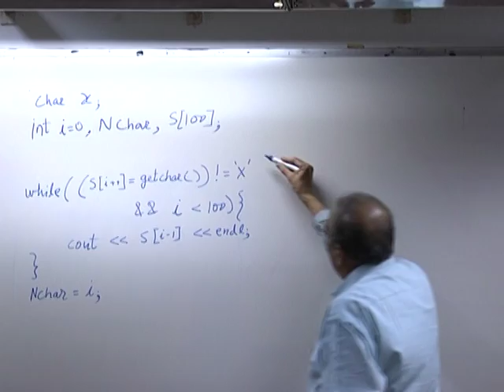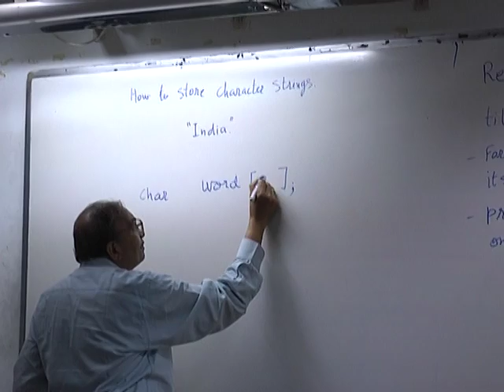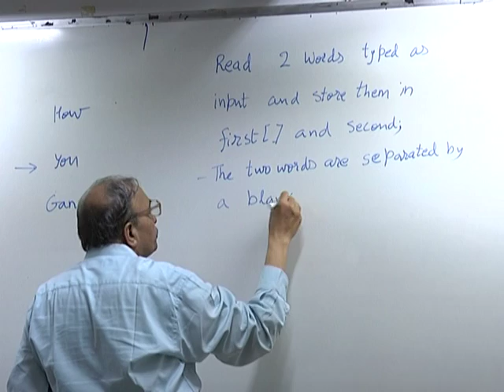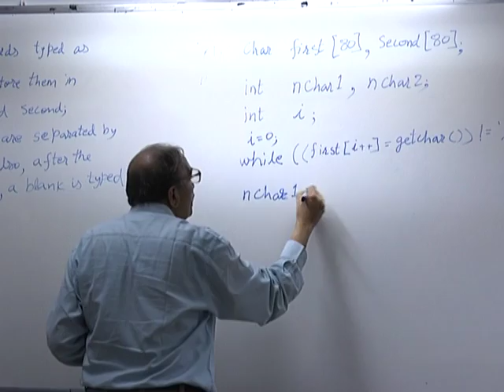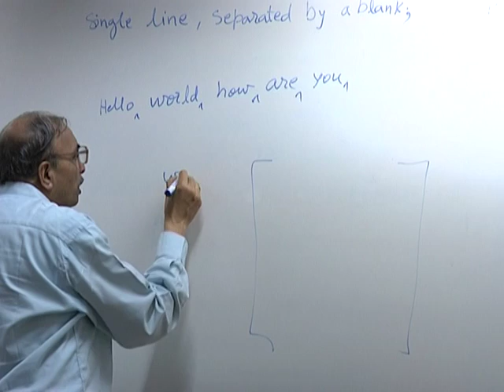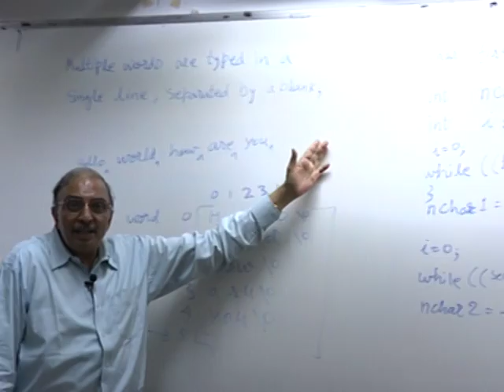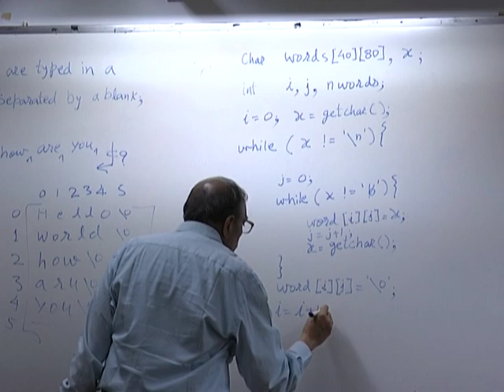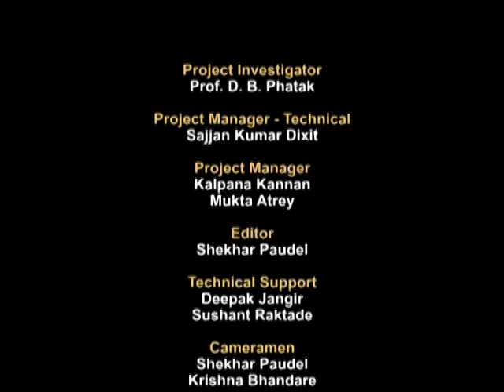CS101 LH7B Character Matrices